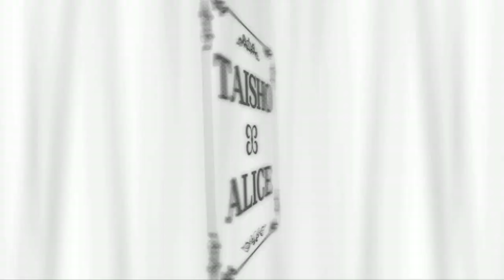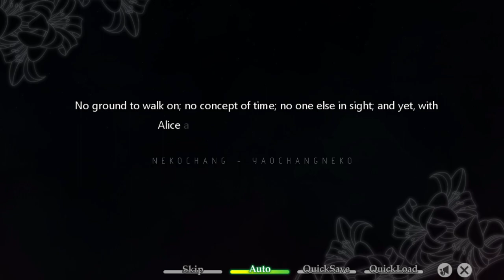TAISHO x ALICE episode 1 - Prologue - Play 1 ( STEAM )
◆ Welcome ◆
Once upon a time, in a topsy-turvy world...

In the beginning, you find yourself lost within a world of utter darkness. Your memories are gone; even your name is a mystery.
But just when the bitter loneliness threatens to break your spirit, you meet Alice—a blond-haired, blue-eyed young man who promptly christens you "Arisu."

Like you, Alice cannot remember anything beyond his own name. Ignoring his protests, you drag him along with you through the darkness... until you happen upon a massive mirror made of crystal.
You stumble through the glass and into the Looking-Glass World, an antiquated fairytale dreamscape that feels oddly familiar...
There, amid a colorful cast of gender-swapped fairytale characters, you take on the role of the heroine and join them in their twisted tales.

How will the story end? It's up to you!

【VOICE】
ALICE -- Yoshitugu Matsuoka

⇟⇟ Game Detials ⇟⇟
Title → Taishou x Alice
Original title → 大正×対称アリス
Aliases → 対アリ, TaiAli
Developer → Primula
Publishers → Primula & Prototype & PRODUCTION PENCIL
Englis Publishers → PRODUCTION PENCIL